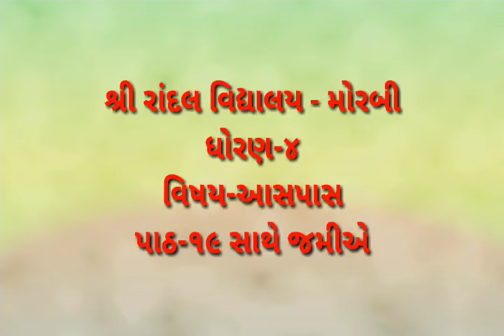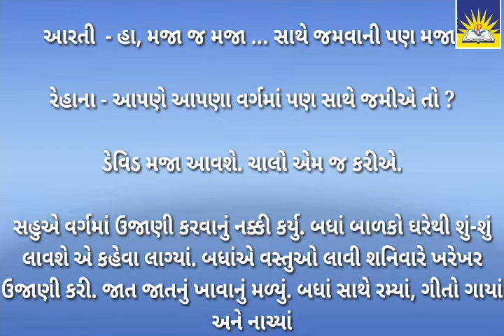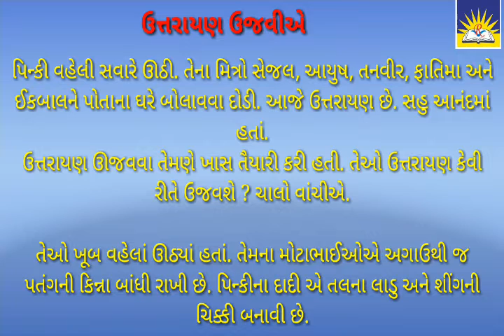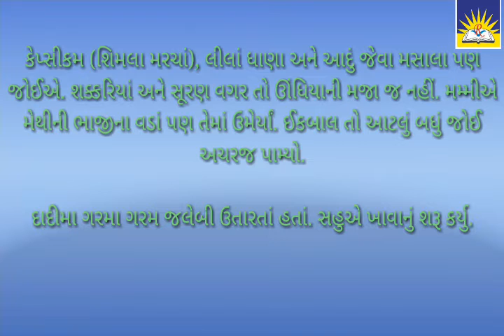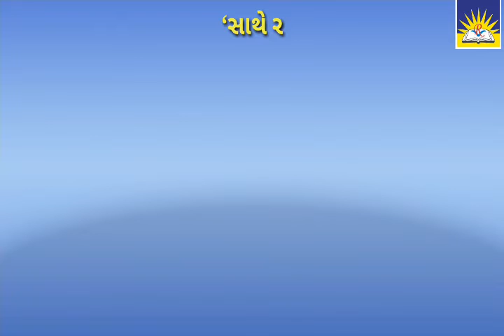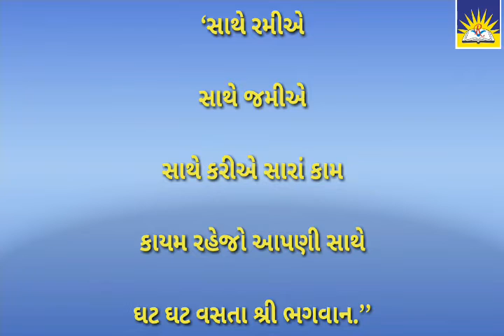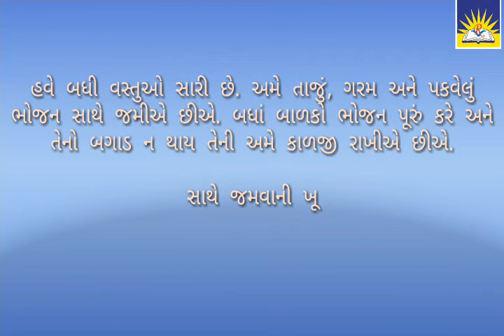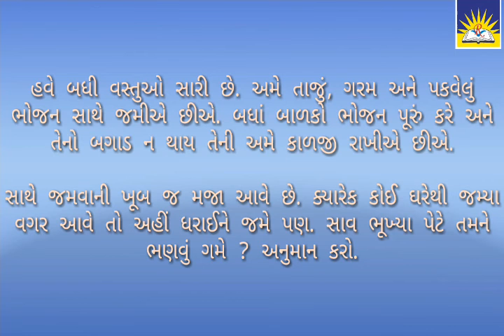ધોરણ - ૪ વિષય - આસપાસ પાઠ - ૧૯ સાથે જમીએ